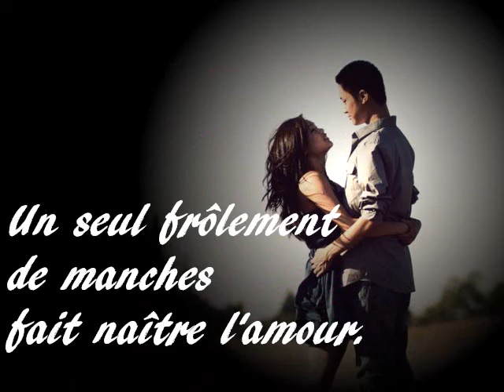Elisa Tovati & Tom Dice - Il nous faut.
L'amour fait songer, vivre et croire Il a pour réchauffer le coeur Un rayon de plus que la gloire, Et ce rayon, c'est le bonheur.